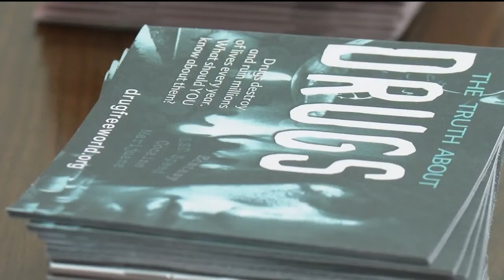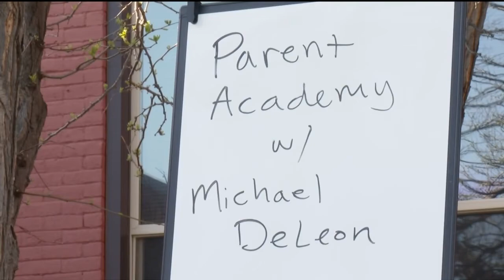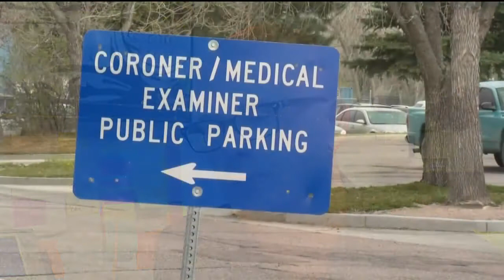Talking to your kids about fentanyl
Several fentanyl deaths in have been children.  A seminar was held to help teach parents how to talk to their kids about the crisis.